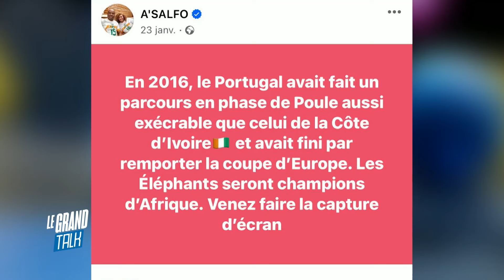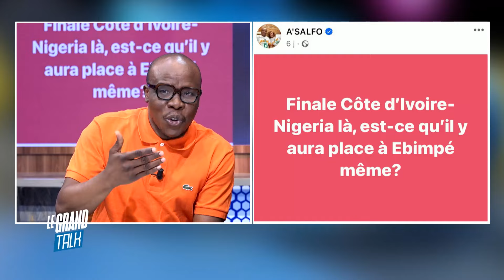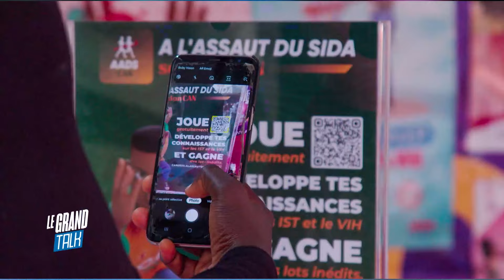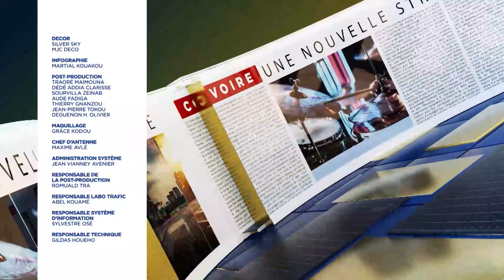Le Grand Talk du vendredi 09 Février 2024.